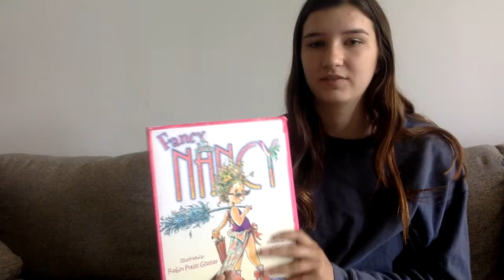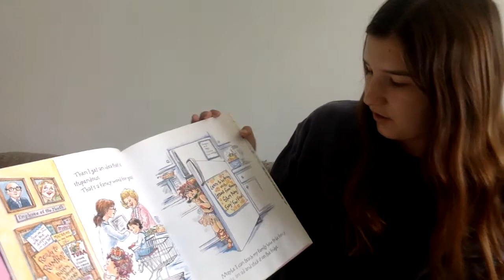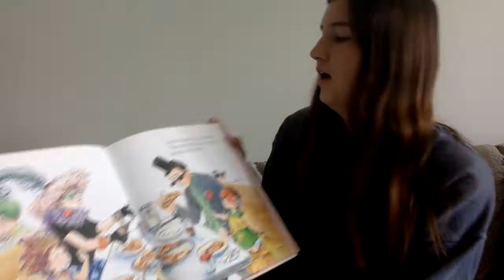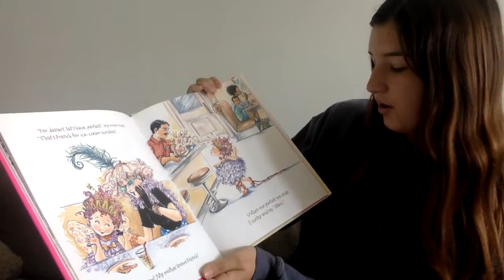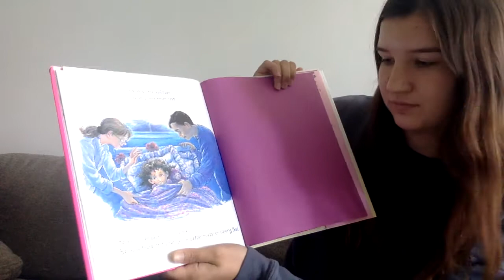Read-A-Long - Fancy Nancy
Volunteers read stories to our families.